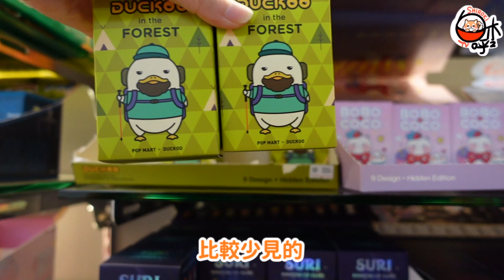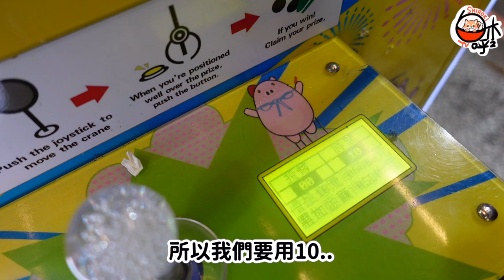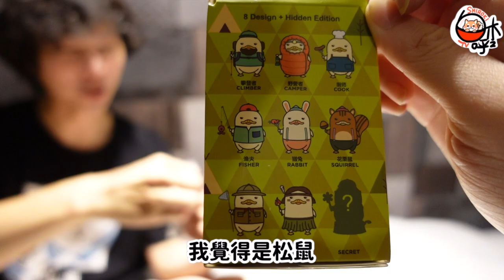台北西門町逛好逛滿XD/萬年大樓扭扭蛋/西門商圈夾娃娃/Taipei/gahcapon/UFOキャッチャー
好一陣子沒到台北玩啦!!
身為扭蛋&玩具控當然少不了西門町啦XDD
萬年大樓和西門町商圈都超好消時間～
逛街、扭扭蛋、夾娃娃等等，整個很滿足_(:3 」∠ )_

結果本來想要拍個Vlog好像都沒foucos到什麼街景(笑)
算了反正我們扭蛋&玩具才是重點麻(*?)

大家如果想看其他更多的日常
也歡迎留言讓我們知道XD(以後有機會多拍一點囉)

By羽醬

✦「看影片抽獎」留言截止日期為9/23(三)
有題目喔～記得看到最後～

抽獎結果會放FB粉專!!大家快來抽吧♥

✏新創FB及IG專頁 歡迎追蹤!!